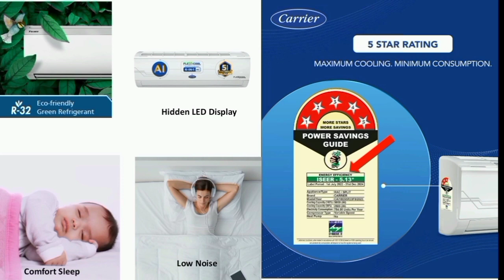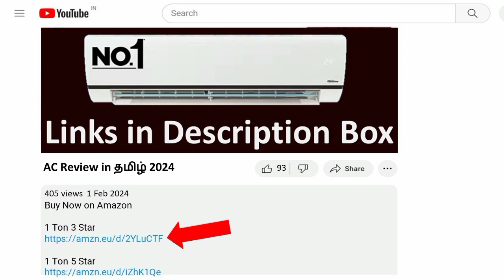Carrier AC review in தமிழ் 2024 model 6 in 1 convertible ai fast cooling | best air conditoner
1 Ton 3 Star

1 Ton 5 Star

1.5 Ton 3 Star

1.5 Ton 5 Star

2 Ton 3 Star

2 Ton 5 Star

Carrier AI Flexicool Inverter Split AC (Copper Convertible 6-in-1 CoolingDual Filtration with HD & PM 2.5 Filter Auto Cleanser 2024 ModelESTER Exi CAI12ES5R34F0 White) *